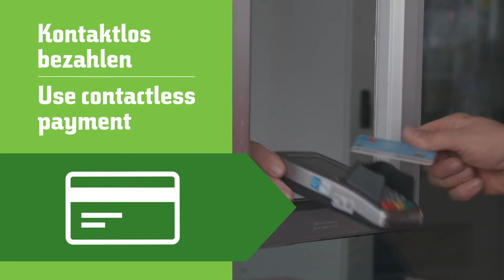Tirol Werbung - Beim Wintersport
Verhalten im Skigebiet im Winter 2020/21